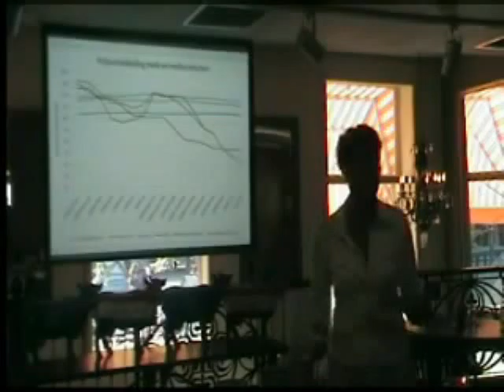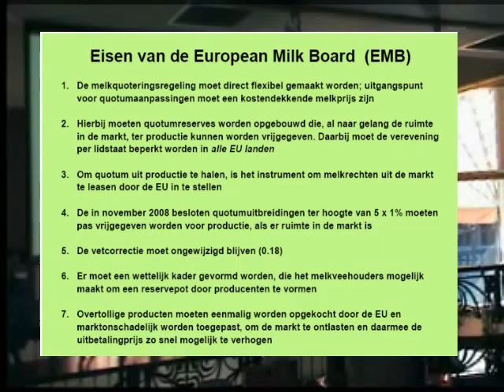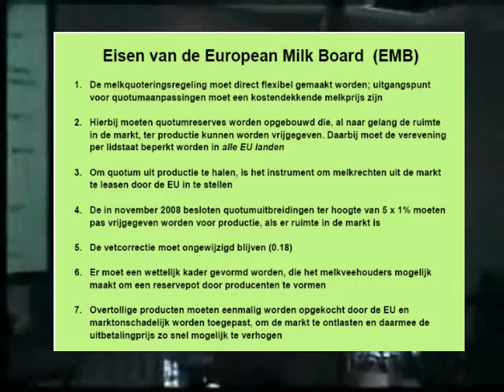Hittestress: De feiten 2